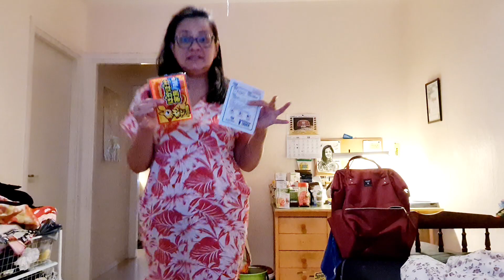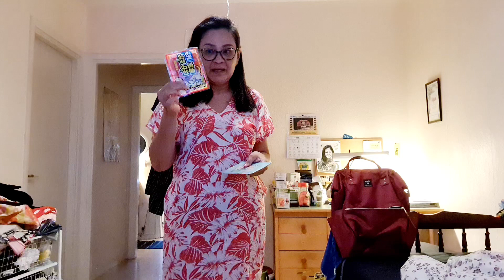เตรียมกระเป๋าคู่ใจใบไหม่ปังปูริเย๊55